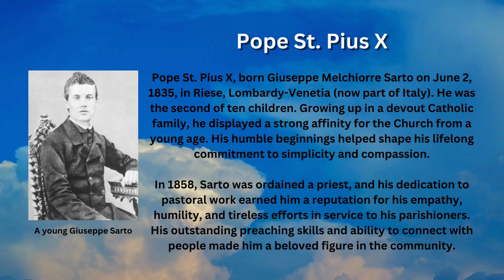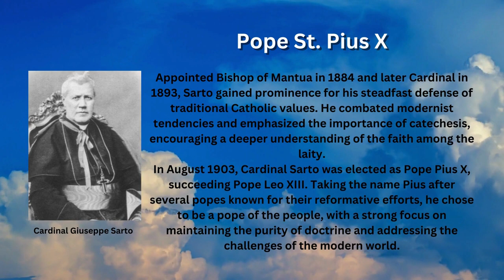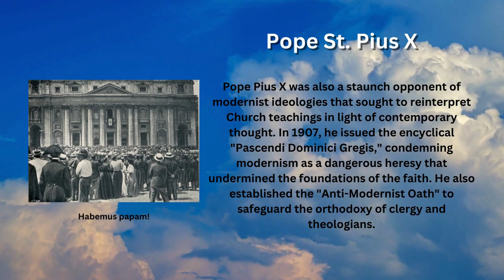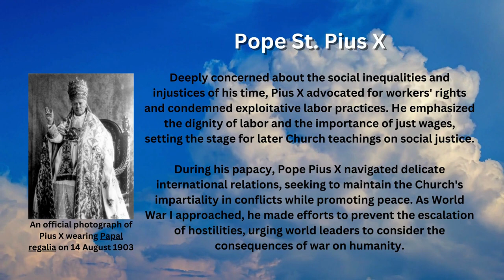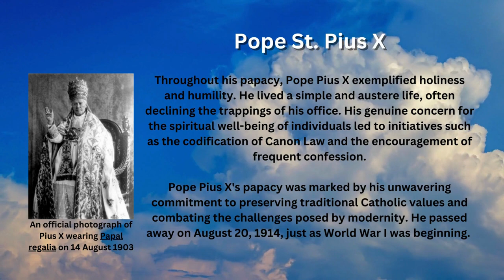Saint of the Day - Pope St. Pius X (August 21st)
In today's video, we feature Pope St. Pius X, the first Pope elected in the 20th century.

Pope St. Pius X, born Giuseppe Melchiorre Sarto on June 2, 1835, in Riese, Lombardy-Venetia (now part of Italy). He was the second of ten children. Growing up in a devout Catholic family, he displayed a strong affinity for the Church from a young age. His humble beginnings helped shape his lifelong commitment to simplicity and compassion.

In 1858, Sarto was ordained a priest, and his dedication to pastoral work earned him a reputation for his empathy, humility, and tireless efforts in service to his parishioners. His outstanding preaching skills and ability to connect with people made him a beloved figure in the community.

Appointed Bishop of Mantua in 1884 and later Cardinal in 1893, Sarto gained prominence for his steadfast defense of traditional Catholic values. He combated modernist tendencies and emphasized the importance of catechesis, encouraging a deeper understanding of the faith among the laity.

In August 1903, Cardinal Sarto was elected as Pope Pius X, succeeding Pope Leo XIII. Taking the name Pius after several popes known for their reformative efforts, he chose to be a pope of the people, with a strong focus on maintaining the purity of doctrine and addressing the challenges of the modern world.

One of Pope Pius X's most notable contributions was his reform of the liturgy and the administration of the sacraments. In 1903, he issued the motu proprio "Tra le sollecitudini," which called for a revival of Gregorian chant and a return to the authentic Roman liturgical tradition. He also encouraged frequent Communion, advocating that even young children should receive the Eucharist.

In his 1904 encyclical Ad diem illum, he views Mary in the context of "restoring everything in Christ".

He wrote: "Spiritually we all are her children and she is the mother of us, therefore, she is to be revered like a mother."

The good Pope added: "Through a spiritual and mystical fashion, all are children of Mary, and she is their Mother. Mother, spiritually, but truly Mother of the members of Christ."

Pope Pius X was also a staunch opponent of modernist ideologies that sought to reinterpret Church teachings in light of contemporary thought. In 1907, he issued the encyclical "Pascendi Dominici Gregis," condemning modernism as a dangerous heresy that undermined the foundations of the faith. He also established the "Anti-Modernist Oath" to safeguard the orthodoxy of clergy and theologians.

Deeply concerned about the social inequalities and injustices of his time, Pius X advocated for workers' rights and condemned exploitative labor practices. He emphasized the dignity of labor and the importance of just wages, setting the stage for later Church teachings on social justice.

During his papacy, Pope Pius X navigated delicate international relations, seeking to maintain the Church's impartiality in conflicts while promoting peace. As World War I approached, he made efforts to prevent the escalation of hostilities, urging world leaders to consider the consequences of war on humanity.

Throughout his papacy, Pope Pius X exemplified holiness and humility. He lived a simple and austere life, often declining the trappings of his office. His genuine concern for the spiritual well-being of individuals led to initiatives such as the codification of Canon Law and the encouragement of frequent confession.

Pope Pius X's papacy was marked by his unwavering commitment to preserving traditional Catholic values and combating the challenges posed by modernity. He passed away on August 20, 1914, just as World War I was beginning.

His legacy endures through his contributions to liturgical reform, defense of Church doctrine, and dedication to social justice. In 1954, he was canonized as a saint by Pope Pius XII, and his teachings continue to inspire Catholics worldwide.

Images attributed to the following:
- Public Domain, Wikimedia Commons
- By Unknown, original uploader was User:Czinitz at hu.wikipedia - Originally from hu.wikipedia; description page is/was here., Public Domain, Wikimedia Commons
- By Giuseppe Felici - Web, Public Domain, Wikimedia Commons